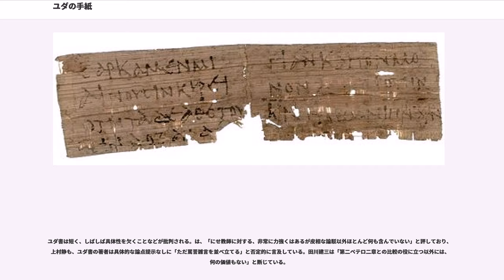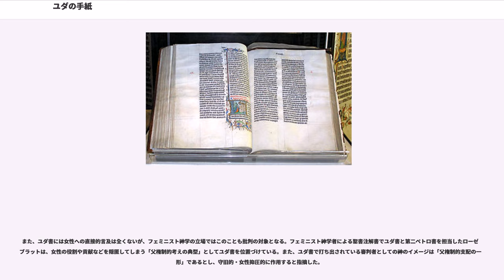ユダの手紙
『ユダの手紙』（ユダのてがみ）は新約聖書の正典中の、公同書簡に分類される手紙のひとつである。わずか25節の短い書簡であり、異端に対して厳しい批判を展開するとともに、信徒に正しい信仰を守ることを勧めている。著者は手紙の冒頭でヤコブの兄弟ユダと名乗っており、一般にこのユダはを示すと考えられている。ただし、現代の自由主義神学の立場からは、ユダに帰した偽名書簡の可能性が指摘されている。

定評あるギリシア語校訂版のネストレ・アーラント28版での題名は である。『ユダの手紙』という書名は新共同訳聖書ほか、口語訳、バルバロ訳、フランシスコ会訳、新改訳、塚本訳、岩波委員会訳、現代訳などの日本語訳聖書で用いられている。他の訳例としては、『ユダの書』（大正改訳）、『ユダスの手紙』（共同訳）、『イウダの書』（日本正教会訳）、『ユダ書』（前田訳）、『ユダ書簡』（田川訳）などがある。簡略化のため、以下では便宜的に「ユダ書」と表記する。

本文中で著者は自らを「イエス・キリストの僕（しもべ）またヤコブの兄弟であるユダ」（口語訳聖書）と名乗る。「ユダ」という名はイエスを引き渡したイスカリオテのユダをはじめ、新約聖書に何人か登場するが、「ヤコブの兄弟」と位置づけられているユダは、主の兄弟ヤコブの兄弟、すなわち主の兄弟ユダ以外にいない。この人物は、一般にタダイとも呼ばれる使徒ユダとは別人と見なされる。ただし、オリゲネスらは、主の兄弟ユダを使徒ユダと同一視しており、現代においてもフェデリコ・バルバロのようにその立場を採る者もいる。また、教会の伝承においては、著者のユダをヤコブの兄弟とするものからそうでないとするものまで様々であった。

リベラル派には、ユダの名を借りて後の時代に作成された偽名書簡と見る者たちがおり、両論を併記しているフランシスコ会訳聖書においても、偽名書簡と見る論者が多いことは認められている。偽名書簡と見る立場では、ユダの名を借りたのは権威付けのためとされている。しかし、こうした説には真正書簡と見る福音派などからの反論もある。聖書正典においては、主の兄弟ユダは直接的には『マルコによる福音書』6章3節（および並行する『マタイによる福音書』13章55節）で、イエスに驚く群衆の発言の中で名前が言及されているにすぎないからである。

古代の伝承においても、がユダの2人の孫について述べた程度しか伝わっておらず、ユダ本人については何も伝わっていない。

偽名説に反論する人々は、もしも権威付けを理由とした偽名ならば、なぜ著者は（主の兄弟とはいえ）このような知名度の低い人物を選んだのかを疑問視している。さらに、もしも権威付けならば、著者が（主の兄弟などを名乗らずに）「ヤコブの兄弟」としか名乗っていないことも不自然とされる。この点、真正書簡と見る立場では、イエスに対する畏敬や控えめな態度として理解できる。しかし、偽名書簡だとするならば、もっと主の兄弟としての権威を強調してしかるべきというわけである。

ユダの知名度についての疑問は自由主義神学の側からも提示されており、ドイツのNTD新約聖書註解シリーズで公同書簡を担当したヨハネス・シュナイダーは、ユダの生涯が詳らかになっていない以上、本当に主の兄弟ユダが書いた可能性も排除しきれないと指摘している。

偽名書簡と見る場合、真の著者は不明である。ただし、外典・偽典を含む旧約聖書からの引用などによって、ユダヤ人キリスト教徒が想定されることがある。

書簡そのものには執筆年代を決定する手がかりに乏しく、その推定年代は立場によって西暦60年から180年までとかなりの幅がある。

まず、主の兄弟ユダの真正書簡と見る立場の例をいくつか挙げる。カトリック教会のフェデリコ・バルバロは、この書簡が異端との対決を示しているのに対し、ヘゲシッポスによる伝承では主の兄弟ヤコブの殉教（62年）以前のパレスチナに異端が見られなかったとされることから、62年以降の執筆とした。その上で、70年のエルサレム陥落が投影されていないことから、遅くともそれ以前の成立とし、ユダ書との類似が指摘される『ペトロの手紙二』より先の成立なら62年から64年、後の成立なら64年から70年と推測した。同じカトリックでもフランシスコ会訳聖書では70年から80年頃とされている。

福音派の各種文献でもおおむね60年から80年ごろの時期が想定されている。『新聖書注解』ではユダが80年に没するまでの10年から15年の間、『新聖書辞典』では64年頃ないしその少し後、『エッセンシャル聖書辞典』では70年...